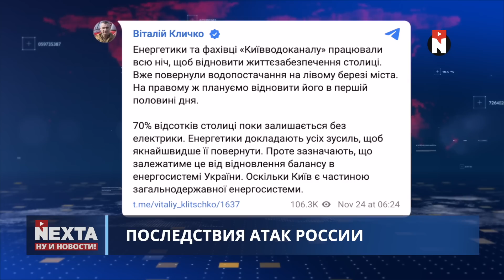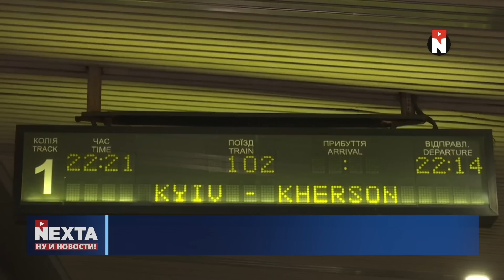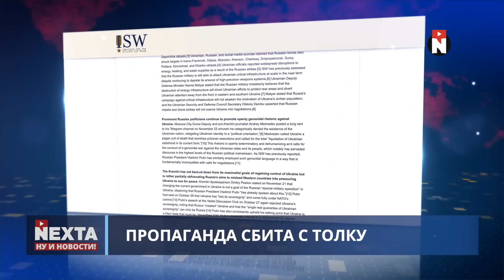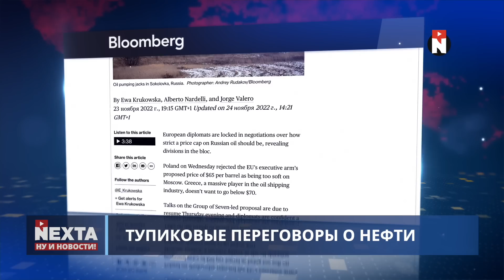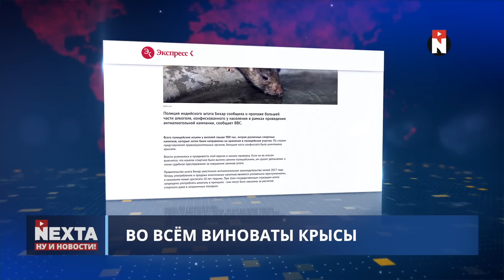Пашинян шокировал Путина / Ну и новости!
00:00 Ну и новости!
01:55 Последствия атак России
03:39 "Укрзализныця" переходит на тепловозы
04:37 Небензя врёт на Совбезе ООН
07:15 Оккупанты укрепляют позиции
08:31 Пропаганда сбита с толку
09:57 Пашинян шокировал Путина
11:38 Тупиковые переговоры о нефти
12:19 Во всём виноваты крысы
12:57 Спасибо за внимание и подписку!